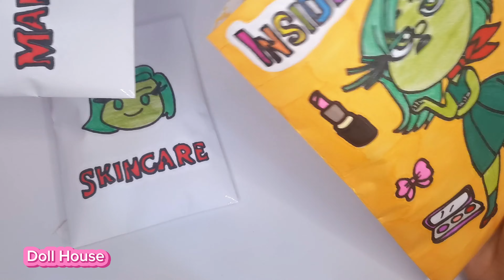INSIDE OUT 2 💚 DISGUST Baddie Skincare Makeup 💅 ASMR Blind Paper Tutorial